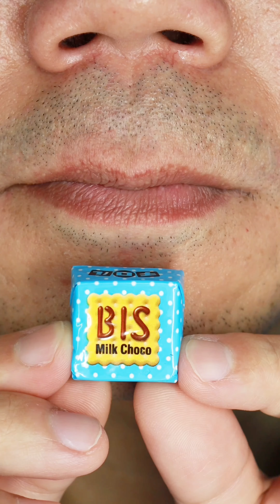SATISFYING TIROL CHOCOLATE COMPILATION ASMR 🙄